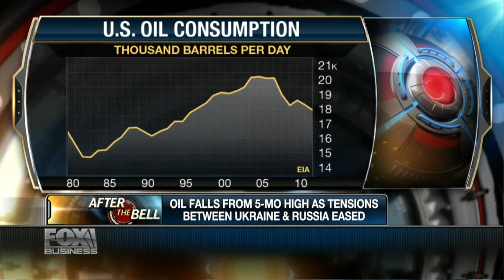Is this the end for Big Oil stocks?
Big Oil stocks like Exxon (XOM) and Chevron (CVX) face pressures thanks to decreased domestic demand and pinched margins now that all the "easy oil" is gone and deepwater drilling and tar sands are the norm. Jeff Reeves joins David Asman on Fox Business Network to discuss the future of oil and energy stocks.